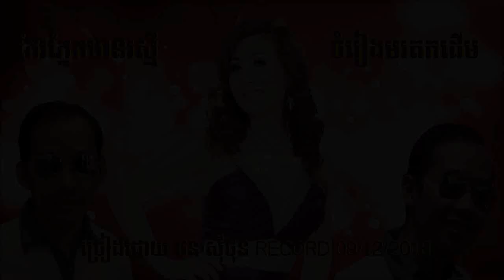កែវភ្នែកមានរស្មី - ច្រៀងដោយ ថន សីុថុន - ( COVER SONG 2018 )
ចំរៀងមរតកដើម
សូមអរគុណដែលអ្នកទាំងអស់គ្នាផ្ដល់កំលាំងចិត្តដល់យើងខ្ញុំក្នុងការច្រៀងបន្តរបស់ខ្ញុំ